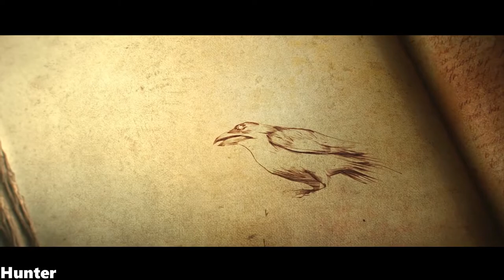Diablo 3 Necromancer GAMEPLAY PS4 PRO LETS PLAY (1080p60FPS)